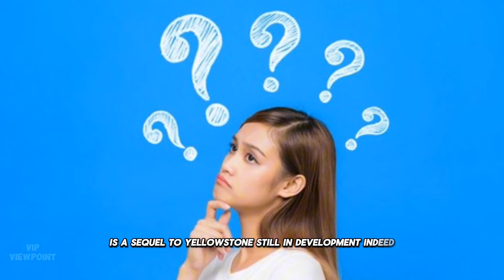‘I’d love to do it’: Kevin Costner has ‘fantasy’ on how John Dutton dies in ‘Yellowstone’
Star Kevin Costner is still holding out hope that he'll appear in the last few episodes of "Yellowstone," as shooting on the show's fifth season is expected to start next month. Creator of the show Taylor Sheridan has not commented on the matter.

We haven't been able to accomplish it, but I'd like to," Costner said to Entertainment Tonight earlier this month. "We're currently at five [seasons], but I thought I was going to make seven."

Word spread more than a year ago that Costner would be leaving the show after season five because of scheduling issues with his multi-part western epic film "Horizon."

The fifth season's final episodes of "Yellowstone" marked the end of the show as a whole, according to a confirmation from Paramount last spring. Production on the last episodes of "Yellowstone" is scheduled "to begin in a few weeks," with a release date of November 2024, according to the Hollywood Insider website Puck.

Earlier this month, at Cinema Con, an annual gathering for movie theater owners, Costner talked with Entertainment Tonight. Costner was there to promote "Horizon," a two-part western epic that opens on June 28 and August 16.

Regarding "Yellowstone," which he has starred in since its 2018 Paramount Network premiere, the actor was open.

Entertainment Tonight quoted Costner as saying, "So how it works out— I hope it does— but they've got a lot of different shows going on." "Perhaps it will. Perhaps this will come full circle to me. I would love to do that if it does and I feel very comfortable doing it.

Costner revealed that he had considered how his character John Dutton will ride off into the sunset as "Yellowstone" draws to a finish.

Costner said to Entertainment Tonight, "Well, you know, he needs to be proactive in what happens and I've kind of had my own fantasy how it might be." But Taylor isn't into it. I told him as much some time ago. I had some ideas about how that might occur, but we'll have to wait and see.

According to Puck News, Costner has a "moral death" clause in his contract that gives him the authority to decide how John Dutton should be killed off the show. The condition includes preventing Dutton from passing away in a way that would embarrass or dishonor Costner and his family or the character.

Is a sequel to "YELLOWSTONE" still in development?

Indeed, and filming might potentially start later this summer.

Along with the news that "Yellowstone" was ending last year, Paramount revealed that a follow-up program was in development. Not starring Costner, but possibly featuring actors from the flagship series, was the plan for the project.

Kelly Reilly (Beth Dutton) and Cole Hauser (Rip Wheeler) are reportedly in talks to join the program, though they haven't committed just yet, according to Puck.

According to reports, Paramount offered the two $850,000 each episode; however, Reilly had first demanded $1.5 million and Hauser $1.25 million. Though talks are still in progress, it's currently claimed that Reilly and Hauser get paid about $1 million every episode.

Actor Matthew McConaughey and actress Michelle Pfeiffer have been reported to be starring in the sequel show for some time now, and Puck is stating that Sheridan still wants the Texas native in the role.

Puck claims that Luke Grimes (Casey Dutton), one of the other "Yellowstone" actors who may join Hauser and Reilly in the upcoming program, is also under consideration.

The "Yellowstone" sequel series is expected to begin filming in late summer and premiere following the conclusion of the main season.